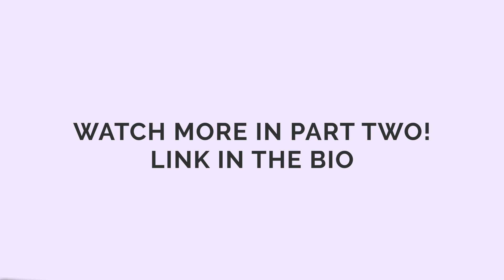Marvel's Runaways Season 2 Episode 1 "Gimme Shelter" REACTION Part 1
I can't believe we waited so long to see this premiere of Runaways Season 2.  It lived up to every single expectation I had for the start of this season.  I loved how we jumped right into this season just hours after the end of last, and the pace was go go go from the beginning.  Also the introduction to the Hostel in this episode GAVE ME LIFE as a huge nerd of the comics.  THANK YOU, MARVEL and HULU!

Link for Part 2 right here!!